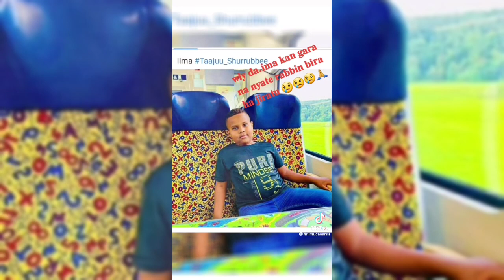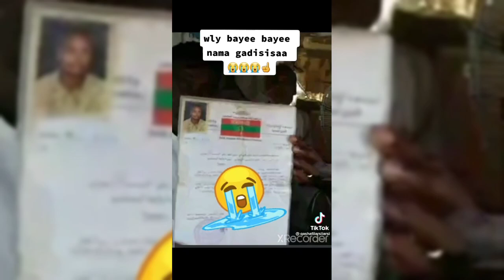vidiyo gababaraa barnotaa garii akaa fudhanu idagatinaa😭😭😭